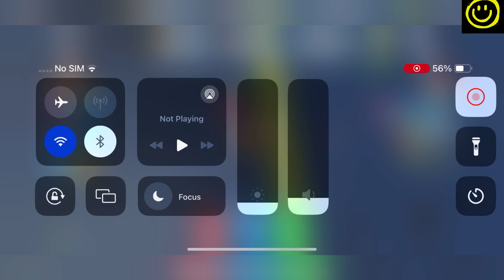UPD 👹 TOILET WAR SIMULATOR CODES - ROBLOX TOILET WAR SIMULATOR CODES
Welcome

Finally new and working codes are here, yes watch it fully and grab all these codes waiting for all of you buddies.

Thanks